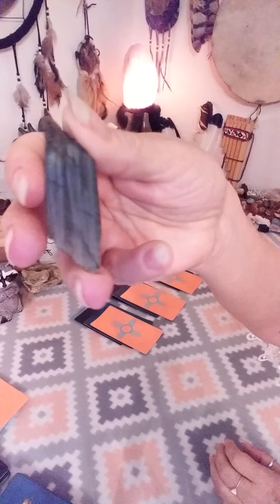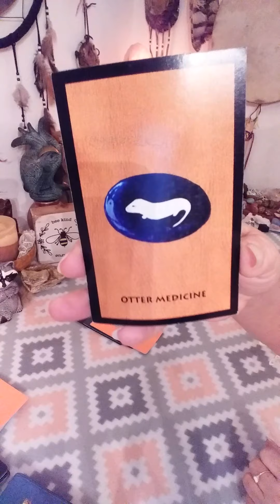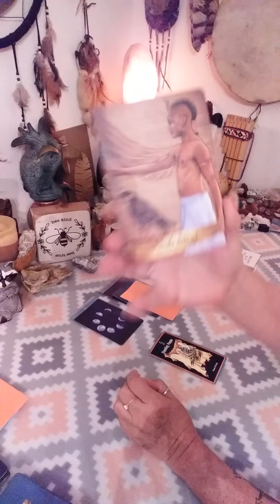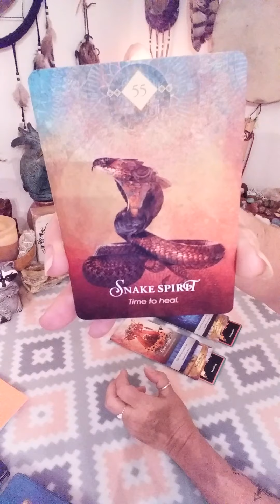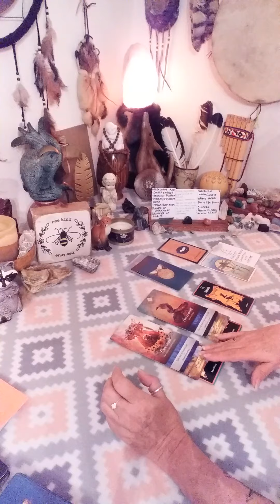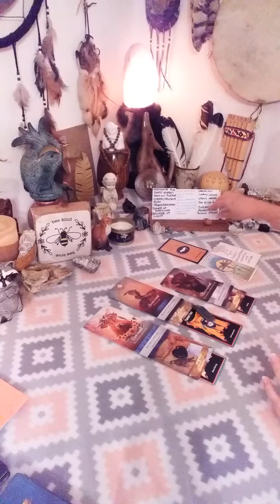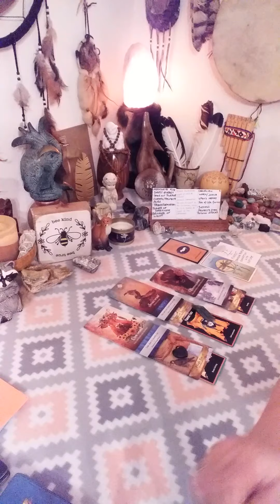PISCES WEEKLY READING AUGUST 21-31!SPEND TIME WITH TREES! NATURE HAS A MESSAGE FOR YOU!